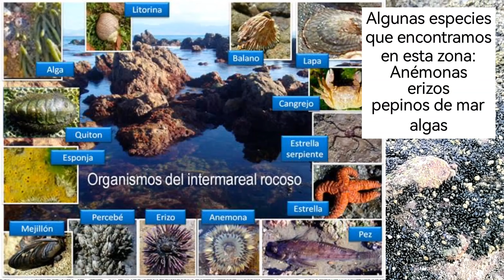Mazatlán - Monigotes carnaval 2024 y zona intermareal Valentino's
Hola a todos! Bienvenidos al canal, hoy caminamos por el malecón de Mazatlán y encontramos los famosos monigotes de este carnaval 2024, estos se encuentran a lo largo de todo el malecón durante esta temporada, también bajamos en la zona de Valentino's aprovechando que había marea baja para observar algunas de las especies que se encuentran ahí, finalizamos el video dejándote un lindo atardecer =)! Saludos!